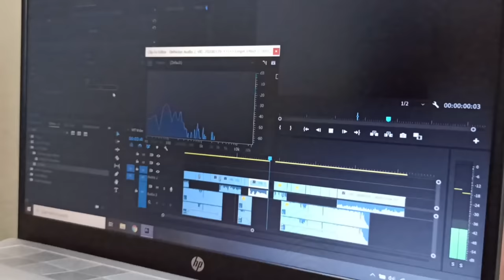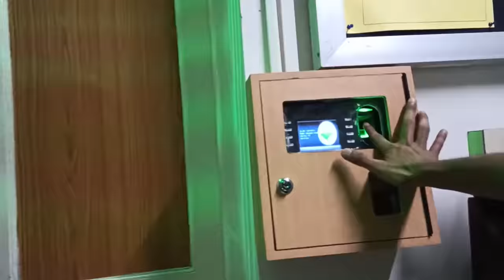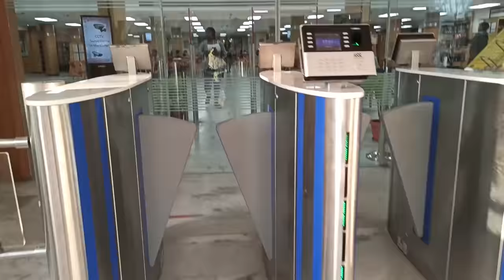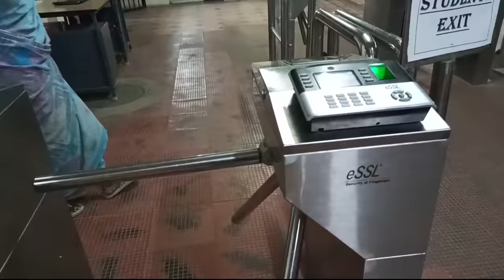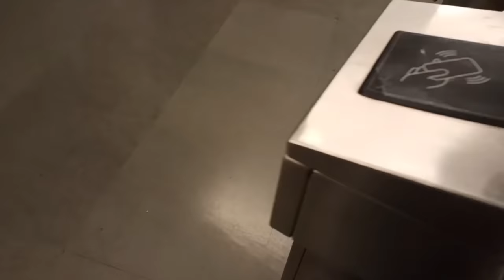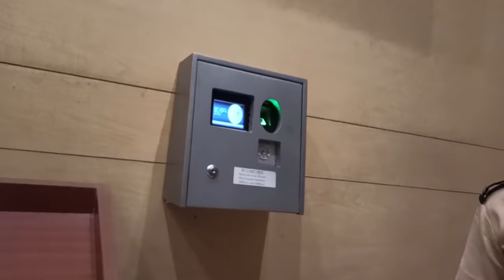A Day in VIT {Vellore} | (vlog) - By Student {HINDI}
If you are checking out for a day in vit then here it is...
This video is about a normal day of students in vit. some of the times it can be even more hectic than presented in the video or sometimes we can have even more leisure time...

FFCS:- Fully flexible credit system
everyone needs to select their classes, buildings, and schedule in that "ffcs"
we have classes from 8 am & from 2 pm..